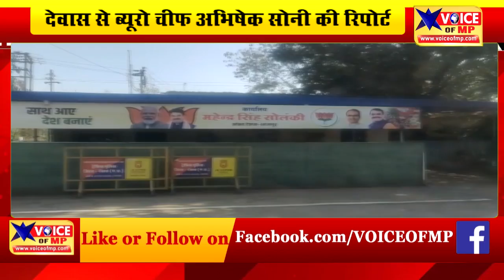देवास शाजापुर के लोकप्रिय सांसद ने नव वर्ष पर दिया यह बड़ा बयान